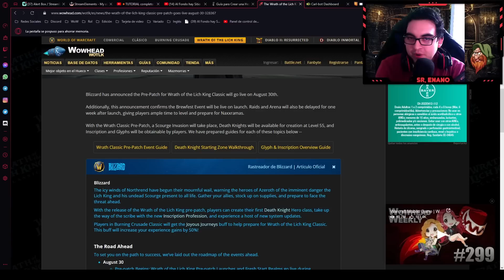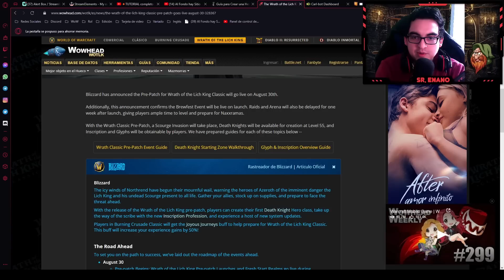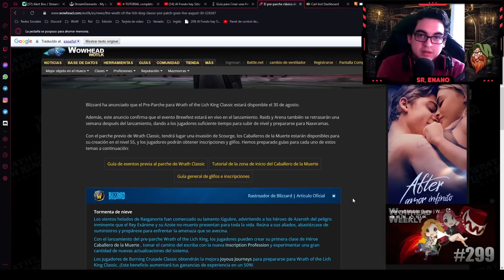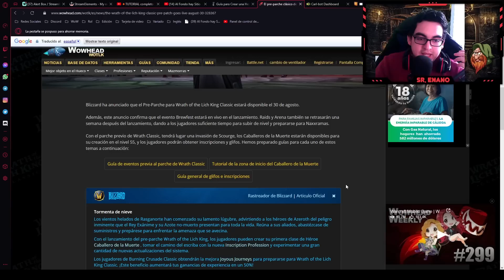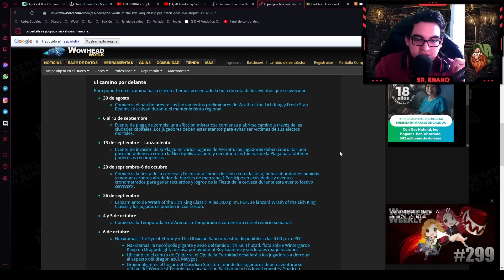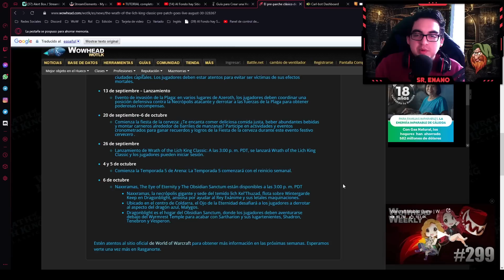PRE-PARCHE + REINO FRESH = 30 DE AGOSTO | BLIZZARD SE RETRASA Y LA COMUNIDAD SE PONE NERVIOSA